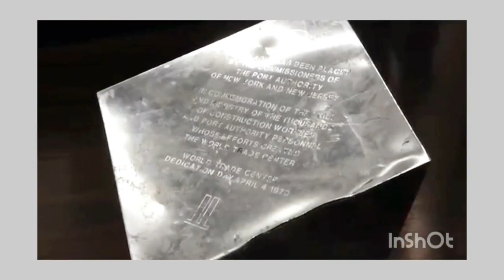Tribute to 9/11| September11 USA | World Trade Center | The 9/11 Memorial & Museum in New York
Saddest day of human world history was 9/11  ---

The terrorist attacks of September 11, 2001 sent the world into a state of shock. Yet some had been loudly and publicly warning of the dangers posed by terrorism. Ahmad Shah Massoud, an Afghan Mujahideen commander, was among them.

Flight 93 passenger list who were real heroes to save the lots of lives because 4th target was not reached to destination which was decided by radical mindset  ---

RIP to all who died in the crash:
1) Christian Adams, 37 years old
2) Lorraine G. Bay, 58 years old
3) Todd M. Beamer, 32 years old
4) Alan Anthony Beaven, 48 years old
5) Mark Bingham, 31 years old
6) Deora Frances Bodley, 20 years old
7) Sandra Waugh Bradshaw, 38 years old
8) Marion R. Britton, 53 years old
9) Thomas E. Burnett Jr., 38 years old
10) William Joseph Cashman, 60 years old
11) Georgine Rose Corrigan, 55 years old
12) Patricia Cushing, 69 years old
13) Jason M. Dahl, 43 years old
14) Joseph DeLuca, 52 years old
15) Patrick Joseph Driscoll, 70 years old
16) Edward Porter Felt, 41 years old
17) Jane C. Folger, 73 years old
18) Colleen L. Fraser, 51 years old
19) Andrew 'Sonny' Garcia, 62 years old
20) Jeremy Logan Glick, 31 years old
21) Kristin Gould, 65 years old
22) Lauren Catuzzi Grandcolas, 38 years old
23) Donald Freeman Greene, 52 years old
24) Wanda Anita Green, 49 years old
25) Linda Gronlund, 46 years old
26) Richard J. Guadagno , 38 years old
27) LeRoy Homer, 36 years old
28) Toshiya Kuge, 20 years old
29) CeeCee Ross Lyles, 33 years old
30) Hilda Marcin, 79 years old
31) Waleska Martinez, 37 years old
32) Nicole Carol Miller, 21 years old
33) Louis J. Nacke II, 42 years old
34) Donald Arthur Peterson, 66 years old
35) Jean Hoadley Peterson, 55 years old
36) Mark David Rothenberg, 52 years old
37) Christine Ann Snyder, 32 years old
38) John Talignani, 74 years old
39) Honor Elizabeth Wainio, 27 years old
40) Deborah Jacobs Welsh, 49 years old

The 9/11 Memorial and Museum In New York city tells the truth how the radical mindset is dangerous for humanity . Very saddest day of human history is one of 9/11 which no one can forget. We all need to join hand to stay together against evils. New York was paralyzed on that dark day. Schools were cancelled, businesses were closed. Walking outside anyone only heard silence and felt the sadness all around. No one can never forget. Our prayers are always with the lost souls, the heroes that saved lives and the whom that lost their lives to saving others, the families that lost their loved ones. Stay safe and Pray for lost souls .

Curtesy -- Special Thankyou to Adventure Shawn because i got most for clips from his video . Due to him i am able to pay my tribute to all who lost their noble souls .